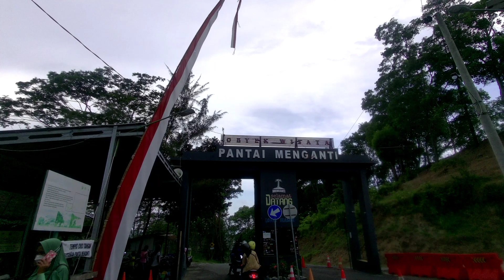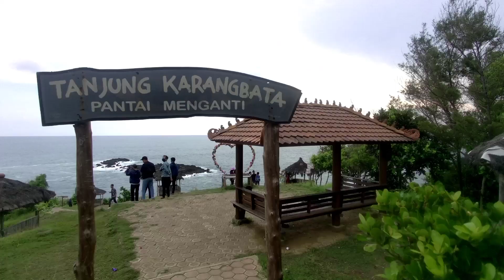Keindahan Pantai Menganti, Kebumen, Jawa Tengah#pantaimenganti#kebumen#wisata#gondronglabanan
Ketika kami hari Selasa berlibur ke Pantai Menganti. Disana susasana sangat menyenangkan dan sejuk. Di suguhi dengan keindahan karang dan pantainya. Pantai Menganti juga cocok untuk berswafoto atau selfi karena keindahan alamnya yang menyejukkan mata. Untuk alamatnya Pantai Menganti terletak di Desa Karangduwur, Kecamatan Ayah, Kabupaten Kebumen. Untuk harga tiket Rp 15000,- per orang termasuk parkir buat motor. Terimakasih untuk yang sudah menonton video saya. Dukung terus channel ini ya supaya lebih cepat berkembang.